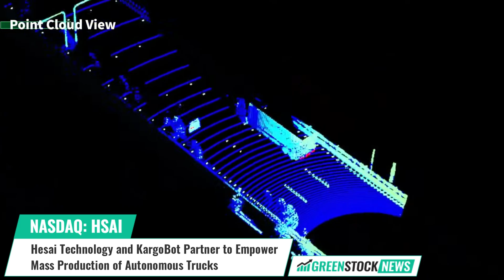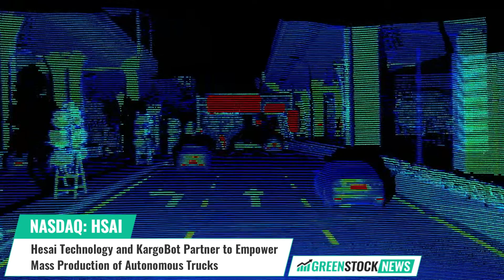Hesai Technology (NASDAQ: HSAI) and KargoBot Partner to Empower Mass Production of Autonomous Trucks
Hesai Technology (NASDAQ: HSAI), a global leader in three-dimensional light detection LiDAR solutions, and KargoBot have formed a strategic partnership to promote the application of the AT128 for L4 autonomous trucks.

The AT128 offers high-precision 3D sensing with 128 lasers and an ultra-high-point frequency of 1.53 million points per second. Hesai has delivered over 60,000 units of the AT128 to customers and it is fully qualified to empower L4 autonomous trucks.

KargoBot's autonomous trucks are the first L4 commercial trucks to use automotive-grade, hybrid solid-state lidar in China. In early 2022, KargoBot successfully integrated 5 AT128 into its autonomous truck, achieving 360-degree FOV coverage and significantly reducing vertical blindspots.

Hesai's AT128 sensor achieves a complete, unstitched field of view and a uniformly distributed structured point cloud, making it algorithm friendly. KargoBot uses image-like data representations and modern computer vision methods to develop AT128's efficient multi-tasking perception algorithms.

As of December 31, 2022, Hesai has shipped over 100,000 lidar units. Hesai's commercially validated solutions are backed by superior research and development capabilities across optics, mechanics, electronics, and software.

Shares of Hesai Technology trade on the NASDAQ under the ticker symbol HSAI.